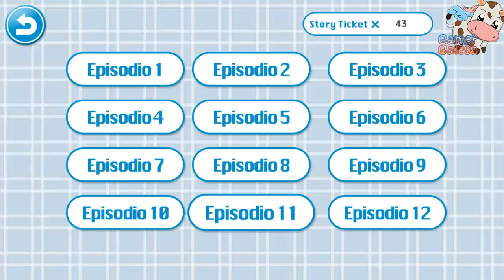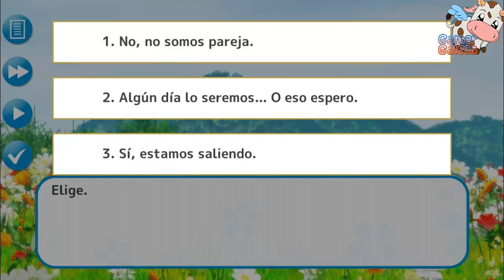School love paradise- español- capítulo 11- sakurano haruna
Capítulo 11. Ya estamos al final de esta ruta y le tendremos que decir a sakurano adiós D: . Me da un poco de tristeza despedirme de ella pero es lo que hay u.u . Ya si queréis podéis ir diciéndome cual desearíais que sea la siguiente ruta 😊. Pues a disfrutar de este capítulo y ya los siguientes el final bueno y el feliz con su hermosa imagen 😀. Ya me diréis que os parece y espero que os guste ^^.

■■Historia■■

Eres un profesor novato que acaba de llegar a una nueva escuela. ¡Allí conoces a tres alumnas adorables!

¡¡Cada una tiene su personalidad y tú estarás muy ocupado con tu trabajo!! Con sus más y sus menos, ¿cómo será tu vida como profesor?

■■Personajes■■

◆【La peliazul atenta y algo reservada Sakurano Haruna】

“Uh… Hmm, ¿p-por algún casual estás libre después de clase?”

De personalidad callada, pero alegre. Delegada de la clase y con habilidades de liderazgo que consiguen unir a la gente. Es un poco reservada, pero sensata y de fiar.

◆【La infantil alumna de intercambio Margaret Yuna】

“¡Me esforzaré! ¡Confía en mí!”

Su japonés a veces falla, pero siempre consigue comunicarse. Habla de forma torpe y está algo acomplejada, pero aun así es popular. Es la princesa de un país lejano y sus padres le piden que vuelva a casa.

◆【La talentosa hija de una familia prestigiosa Otani Reina】

“Miau~ (Qué buen día hace hoy~)”

Se lleva bien con todos y es muy popular. También tiene la extraña habilidad de hablar con los gatos.

¡Puedes elegir entre estos personajes según tus preferencias!